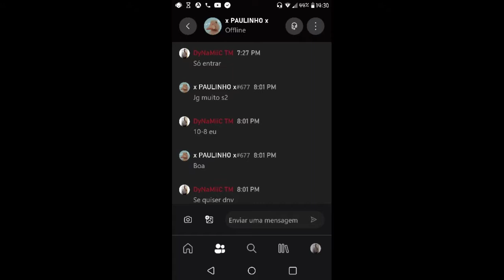x1-(Eu) z iDyNaMiiC xZ {EURO} 🆚 x PAULINHO y {TREM}